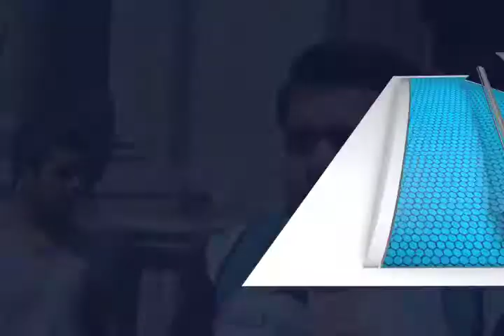Estudiantes de Facultad opinan sobre elecciones para director de Facultad de Derecho